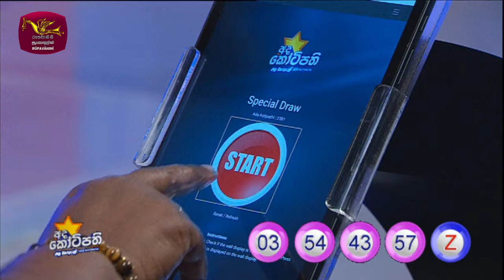2024-08-30 | DLB Lottery Show | Tamil